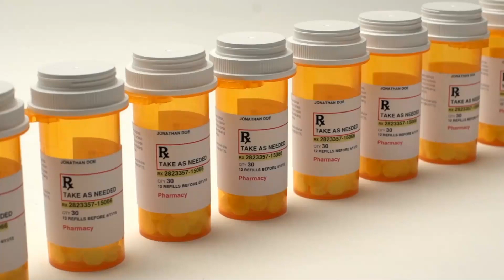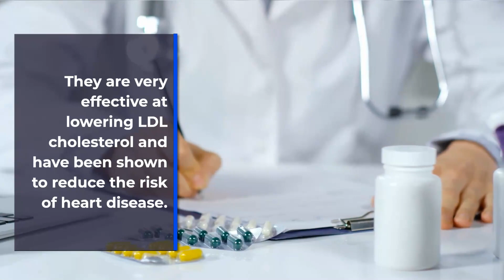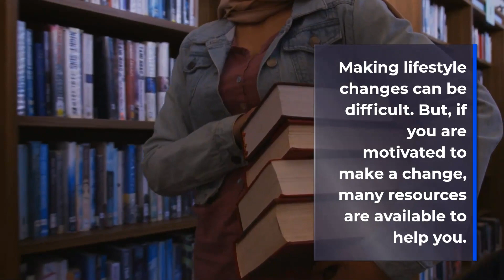John Vitarello MD Shares Medications That Can Help Lower Cholesterol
If you have high cholesterol, your doctor may prescribe medications to lower your levels. Medical professionals like Dr. John Vitarello in Charlottesville, VA, understand that these medications can help reduce your risk of heart disease and other health problems. In this blog post, we will discuss the different types of medicines that are available to treat high cholesterol. We will also discuss the benefits and potential side effects of these medications.